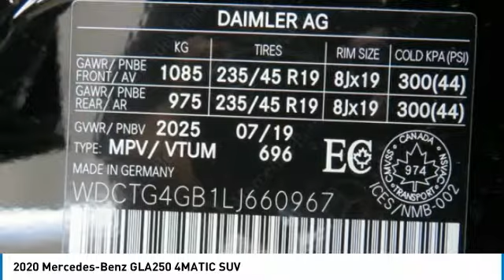2020 Mercedes-Benz GLA250 2020 Mercedes-Benz GLA250 4MATIC SUV FOR SALE in Brampton, ON 20MB087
Stop in today for a test drive of this N 2020 Mercedes-Benz GLA250

Mercedes-Benz Brampton
10 Coachworks Crescent

Looking for the right suv? Today could be your lucky day. this 2020 Mercedes-Benz GLA250 could be yours.